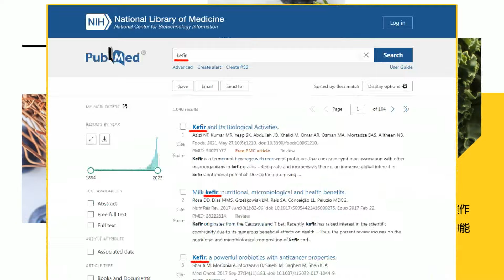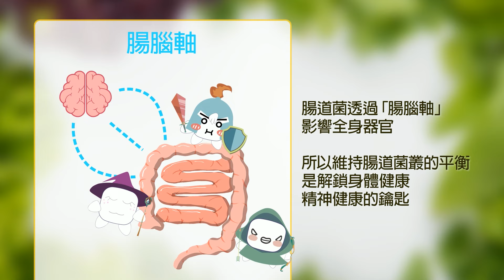【盧秀芳辣晚報】連續34年! 中國外長新年奔這國｜34年不間斷 王毅來了 精華版